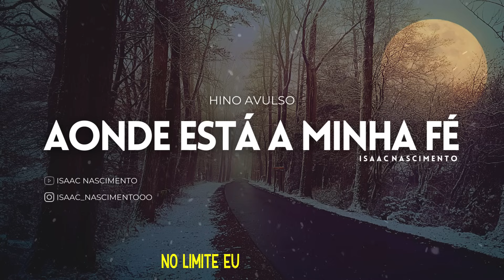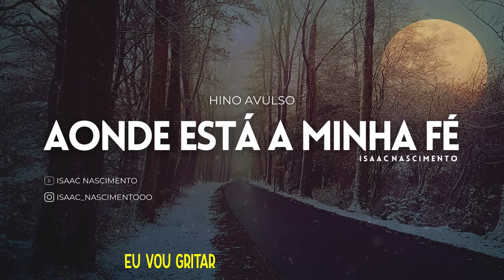Aonde está a minha fé | Isaac Nascimento ((Hinos avulsos 2022))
Hino avulso: Aonde está a minha fé
Interpretado por: Isaac Nascimento